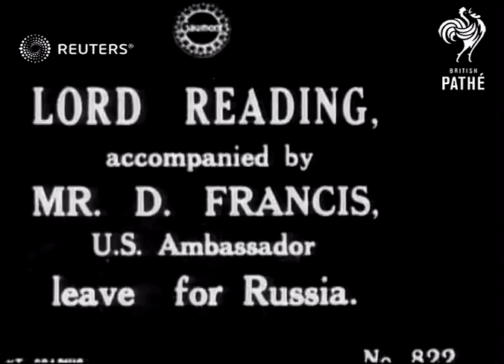Lord Reading and Mr. David Francis leave for Russia (1919)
Rufus Daniel Isaacs (later Rufus Isaacs), 1st Marquess of Reading, and David R. Frances (U.S.?

Full Description:

SLATE INFORMATION: Lord Reading Accompanied by Mr. D. Francis, U.S. Ambassador, Leave for Russia

ENGLAND:
EXT

SV Lord Reading, Mr.D. Francis and party walk along deck of ship, all wearing thick overcoats.

MV pan Lord Reading,Mr.D. Francis and party standing on deck.

MV Lord Reading and Mr.D.Francis pose standing on deck.

diplomacy, interbellum, interwar, Russian, posing, ship
Background: Rufus Daniel Isaacs (later Rufus Isaacs), 1st Marquess of Reading, and David R. Frances (U.S. Ambassador to Russia) leave for Russia by boat